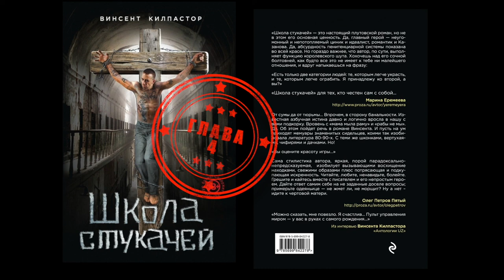ШКОЛА СТУКАЧЕЙ (глава 4) (аудиокнига, роман)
Обворовав представительство британской фирмы, Шурик планирует побег в Москву с любимой девушкой. Вместо этого он попадает на усиленный режим и неожиданно для себя становится Пабло Эскобаром Папского района, Наманганской области